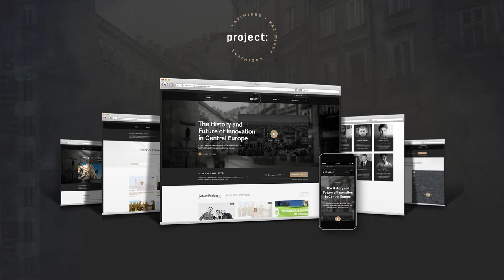Project Kazimierz | Samuel Cook | TEDxKazimierz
Samuel Cook talks to TEDxKazimierz about Project Kazimierz, which is a podcast that explores the modern renaissance in technology and innovation in Central Europe, and tells us of his life journey to Kraków from serving as an officer in the United States Army to opening his publishing company in Poland.

With the United States Army in Iraq he served as a civil affairs reconstruction officer in South Baghdad and as a Cavalry Troop Commander in Sharqat, Iraq. After his second tour in Iraq in 2008 Sam returned to attend New York University where he received a master's degree in fine arts in Russian and Slavic History. After finishing his degree Sam was selected to teach as an assistant professor of history at the United States Military Academy at West Point where he taught courses in Diplomatic History, Western Civilization, and Russian History. After completing his teaching Sam left the army to run a digital publishing company he founded full time. With staff stretched all over the world from Philippines to Australia to Paris. When Sam arrived in Poland in 2014 he was immediately smitten with the city of Kraków - its rich history and its bright future in technology proved irresistible for Sam and he decided to settle here to build his new publishing business James Cook Publishing.